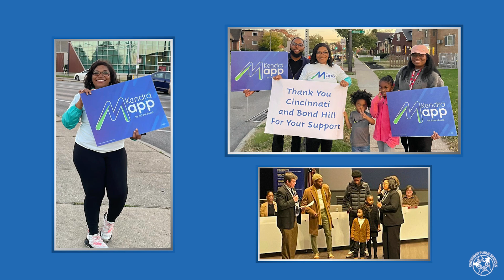Meet the CPS Board: Kendra Mapp